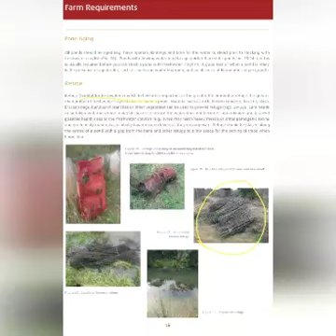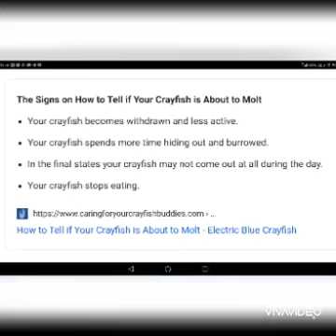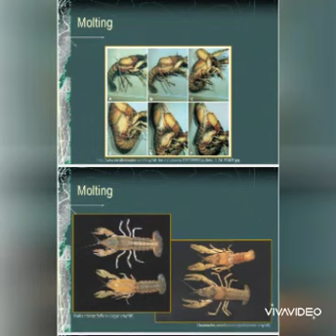ហេតុអីបានជាបង្កងងាប់ពេលវាសក l Why do crayfish die when molting?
ខ្ញុំនឹងនិយាយអំពីការសករបស់បង្កងទឹកសាប។ រីករាយស្តាប់ទាំងអស់គ្នា។ In this video I'll talk about molting of fresh water crayfish and why they die during molting.